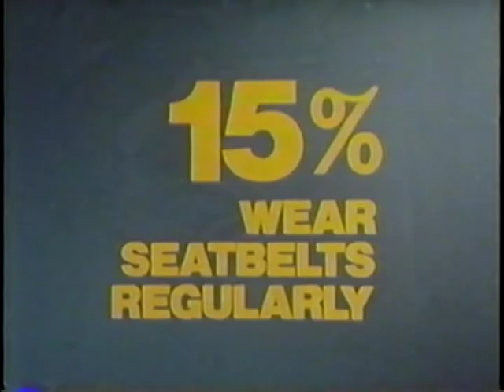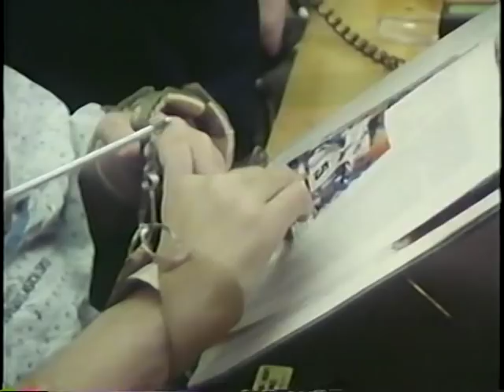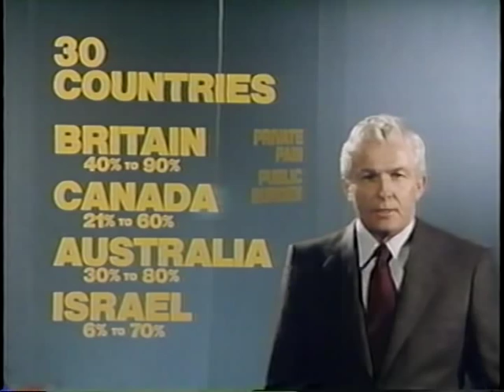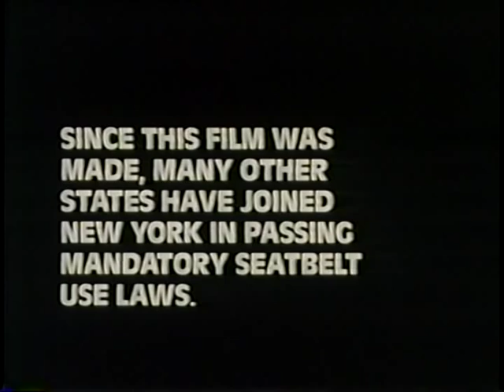Private Pain - Public Burden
AVA16337VNB1 - 1985

The societal and personal costs of not wearing seat belts.